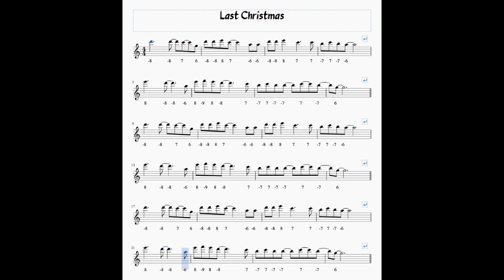How to Play "Last Christmas" on Diatonic Harmonica (C)